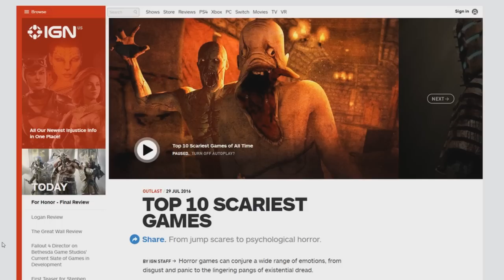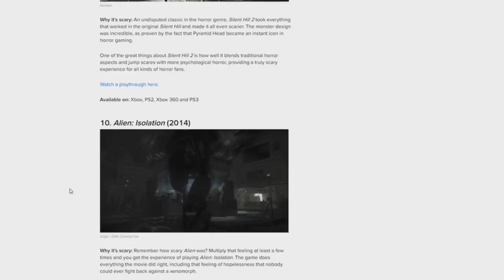LEVOU SUSTO? PERDEU! - DESAFIO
oh